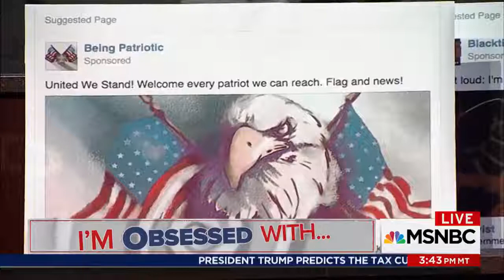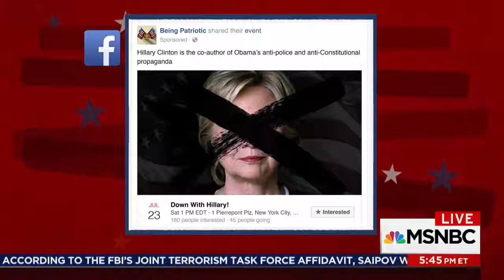Russia Deepens U S Political Divisions Through Social Media Ads MTP Daily MSNBC